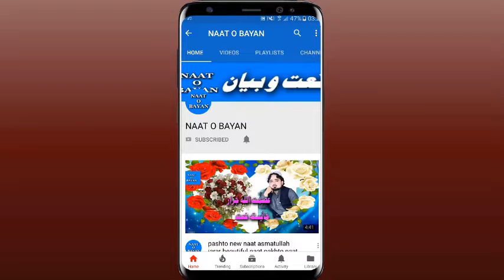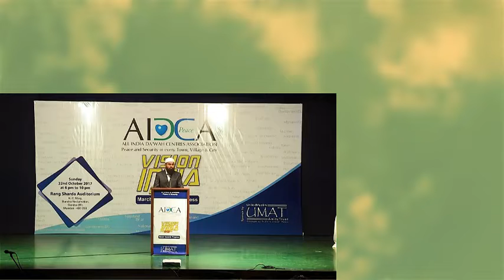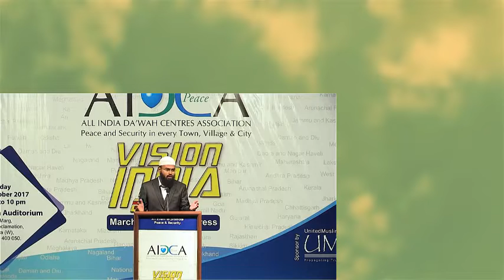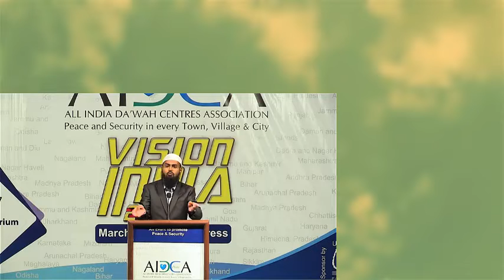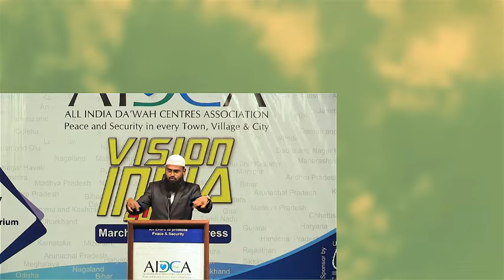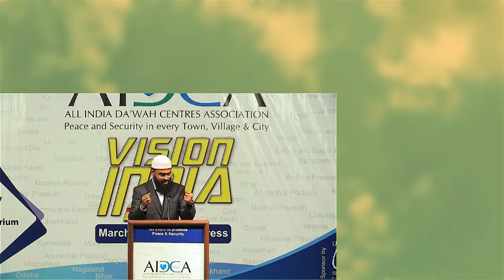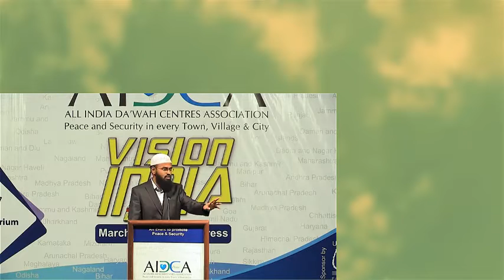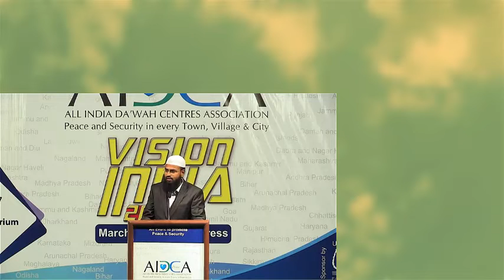Kya Muslim Aurat Khush Hai By Adv Faiz Syed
BORN: 12-Dec-1979.

OCCUPATION: Business.

STUDENTS WING
LADIES' WING
CHILDREN'S WING
WEEKLY LECTURES
GUEST LECTURES
APPROVED IOU CENTRE
DAWAH WORKSHOP PROGRAM (DWP)
DAWAH TOURS
REFERENCE BOOKS LIBRARY
MEDIA CELL
CAREER GUIDANCE
LITERATURE DISTRIBUTION
STUDY CENTRE
CHARITABLE HOSPITAL